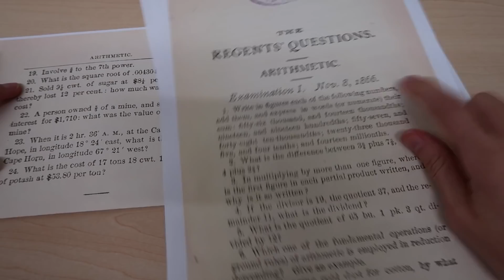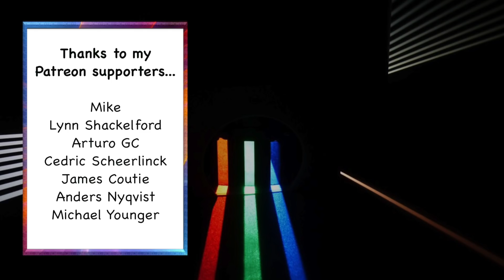How to find the square root of a decimal number without a calculator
This video follows on from my previous video where I reviewed an exam from 1866. Finding the square root of a decimal number by hand is not so tricky once you learn this algorithm, but is a skill that is not often taught since we can do it so easily on a calculator these days. My previous video